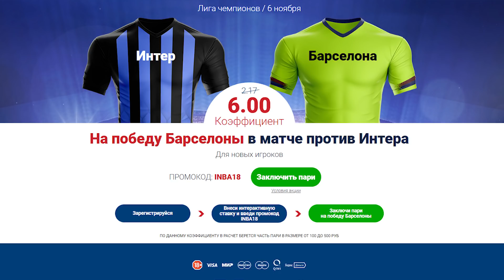5 ПРИЧИН Почему "Ювентус" Выиграет / Не выиграет Лигу Чемпионов 18/19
"Ювентус" никому не проигрывает в Серии А, а в Лиге Чемпионов уже набрал 9 очков. Случится ли в этом году, наконец, долгожданная победа в ЛЧ?